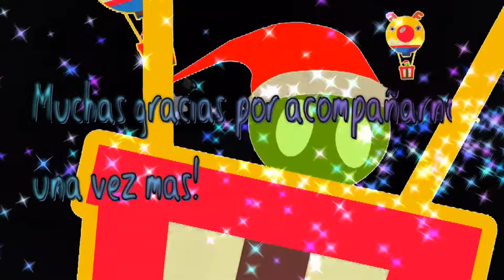Vlog #192 Le hice una corona a mi mamá *VLOGMAS* | DETODOSVLOG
Hola amigos! Este vlog es algo super cortito, es lo mas relevante que hice el dia de ayer, lo mas productivo que hice despues de tranajr fue hacerle una corona navideña para mi mamá, espero que les guste y les sirva la idea si aun no tienen corona para su casa

COMPARTE
COMENTA

°°AQUI TE DEJO UNA PEQUEÑA LISTA CON MAS VLOGS°°

laura.mendoza.5011

muchas gracias por haberme acompañado en este video